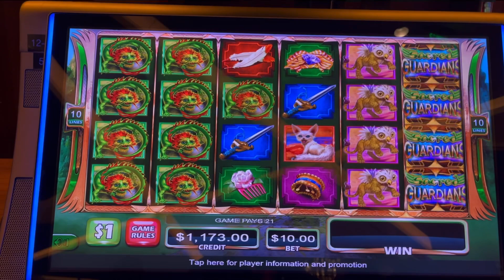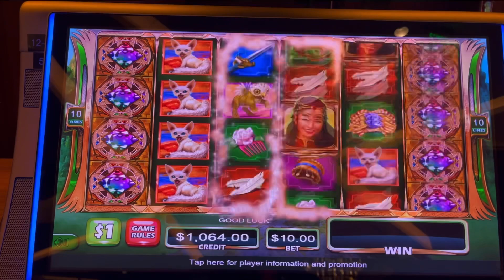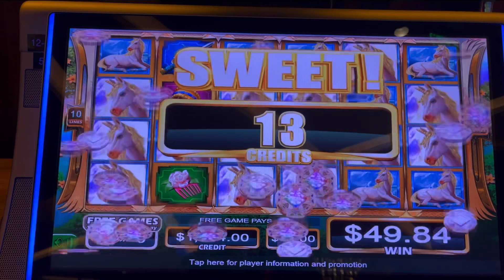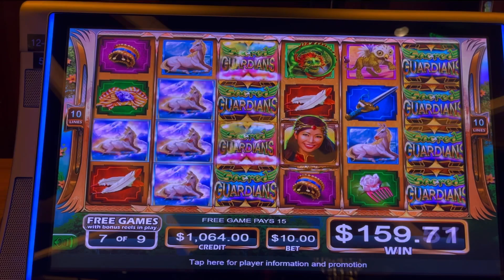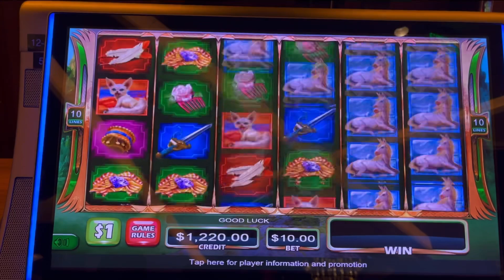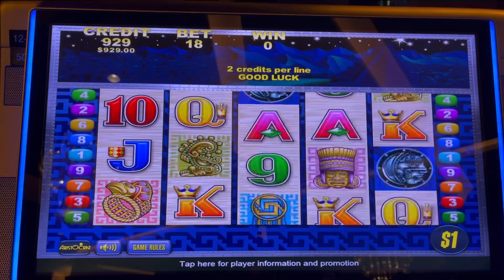$1200 in BONUS or BUST!💰$10 Spins on Sacred Guardians Dragons of Destiny Slot @ Hard Rock Tampa